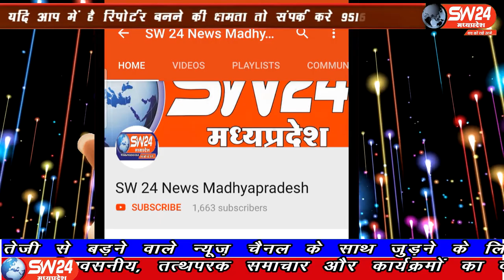SW 24 News Madhyapradesh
प्रदेश सरकार के जनरल प्रमोशन के ट्विट को लेकर सम्पुर्ण प्रदेश मे भ्रामकता फेलाई जा रही हे, इसी को लेकर इंदौर देवी अहिल्या विश्वविद्यालय कुलपति रेणू जैन ने बताया की जनरल प्रमोशन सिर्फ प्रथम व द्वितीय वर्ष के रेग्युलर कोर्स के छात्रो को दिया जायेगा,इंदौर ब्यूरो के साथ मंथन सेन और दीपक सिंह की रिपोर्ट